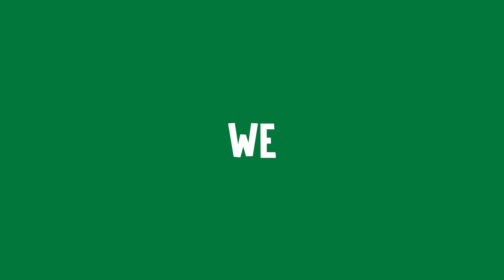Alpino Health Foods | Alpino 2.0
Presenting you the new and evolved ALPINO!!
Peanuts are what makes us who we are and of course, you guys. We are evolving for you and with you. This is the start of something big.